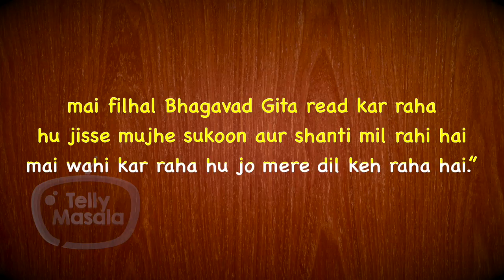Rithvik Dhanjani 10 SHOCKING & UNKNOWN | Childhood, Acting, Relationships, Break Up & More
Well, here in this video, we bring to you some of interesting yet amazing facts related to Rithvik Dhanjani aka Arjun. Watch out here.